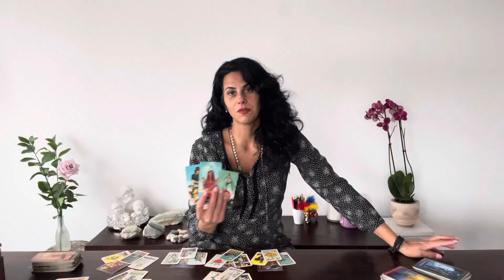Capricorn 💖 I WOULD GIVE A TRY! October 2024 Monthly Tarot Reading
Hi Capricorn, glad to having on my youtube Channel!

You can choose your Language:
Englisch 🇬🇧
German 🇩🇪
Italian 🇮🇹

Disclamer:
Viewers are responsible for how they intertapation the readings and The beauty master of Scorpio is no taking any responsibility.